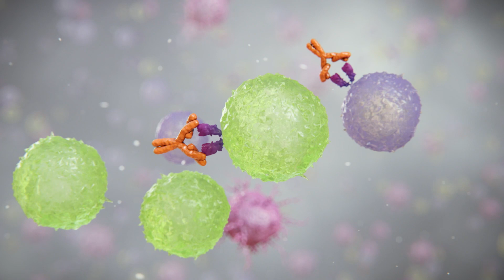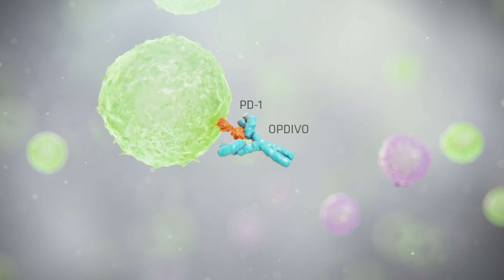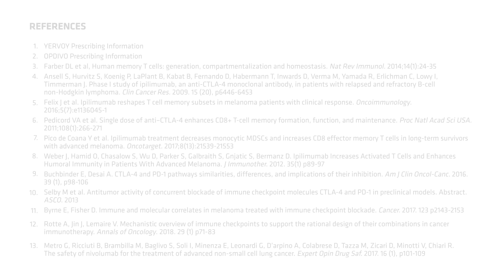Combination Immunotherapy Animation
This mechanism of action (MoA) animation was created for Bristol Myers Squibb to visually convey the science behind their oncology combination treatment, OPDIVO® (nivolumab), and YERVOY® (ipilimumab). This drug combination is indicated for the treatment of advanced melanoma.

OPDIVO® + YERVOY® are two immunotherapies that BMS has combined to harness the body’s immune system to fight cancer. The animation tells the story of the combined medications and how they help the body attack cancer by shrinking tumors.

OPDIVO® is a monoclonal antibody, an anti-PD-1 drug, that promotes the tumor-killing effects of T-cells. YERVOY® is also a monoclonal antibody, an anti-CTLA-4 drug, that helps strengthen the immune system by promoting the function and growth of T-cells. The combination of these antibodies promotes an enhanced anti-tumor response.

This animation is hosted on the OPDIVO® HCP website for healthcare professionals to discover how these drugs work collectively.